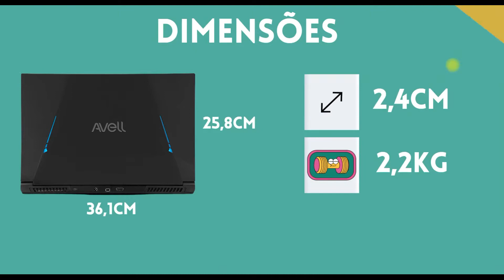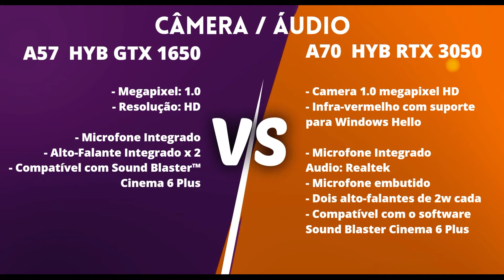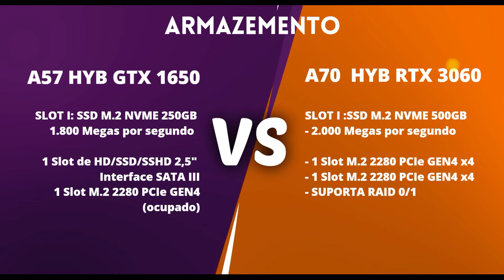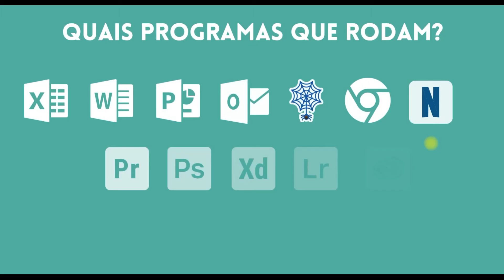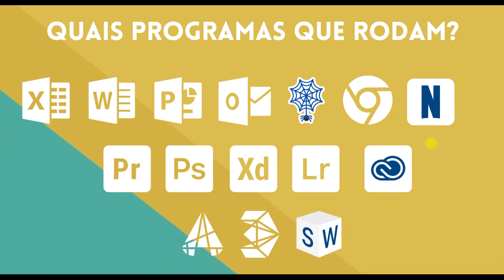AVELL A57 HYB vs AVELL A70 HYB RTX 3060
Nesse vídeo eu faço um comparativo entre os notebooks Lançamentos da Avell. AVELL A57 HYB vs AVELL A70  HYB RTX 3060

Capítulos:
00:00 Introdução
00:30 Processador
00:58 Dimensões
01:09 Tela
01:58 Placa de Vídeo
02:39 Memória
03:29 Câmera / Áudio
03:51 Armazenamento
04:29 Teclado
04:37 Bateria
04:57 Portas e Conexões
05:59 Quais Programas Rodam?
06:25 Quais Jogos Leves Rodam?
06:35 Quais Jogos Pesados Rodam?